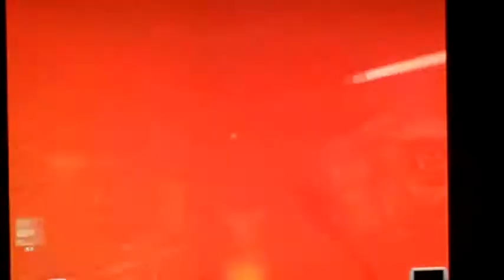Let's Play System Shock 2 - Pt.36: LOL, Dont Laugh!!!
For this extended session of Let's Play System Shock 2 (Eps 24-38) we are plagued by bad lighting and a constant reflective glare on the screen that gets less and less distracting as the sun goes down. You'll see our shocking countenances reflected on the monitor and will have to exert just a tiny bit of effort to ignore the imperfect picture. Later on our lovely, pink, mocchi friend Shane will join us for lotsa laughs and lotsa myopic pop-culture banter. So enjoy!